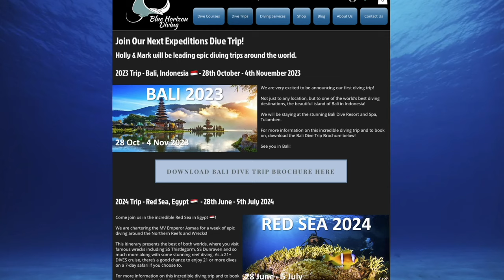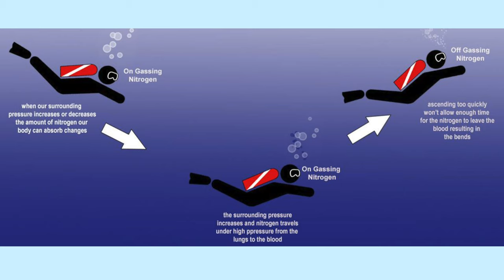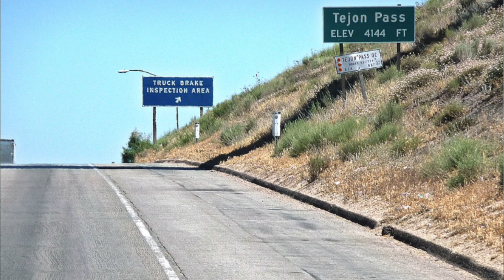7 Things NOT To Do Right After Scuba Diving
7 Things Not To Do Right After Scuba Diving

As new or experienced divers maybe you know what you should be doing on a dive. However, have you considered what you should not do right after your dive?

However, the safety considerations after diving are not as thorough. new and even experienced divers may not know what should not be done after a dive.

Therefore, Mark, a PADI Course Director with over 17 years of diving experience, 15 as a dive instructor, gives his 7 things you should not do right after scuba diving!

🌟  JOIN US ON OUR NEXT DIVE TRIP 🌟
Join us on the first Blue Horizon Diving Trip! We are going to be taking a group of awesome divers to Bali from 28th October - 4th November 2023. To be part of this epic trip book

Chapters:
0:00 Intro
1:40 Flying After Scuba Diving
3:08 Climbing Mountains After Scuba Diving
4:12 Hot Showers/Baths After Scuba Diving
5:26 Exercise After Scuba Diving
6:50 Freediving After Scuba Diving
7:39 Excessive/Heavy Drinking After Scuba Diving
9:20 Massages After Scuba Diving

Though we are based in Bermuda, UK, Florida, Hawaii, California, and Michigan have 100 ft and 300 ft ocean and lake underwater coral reef, shipwreck, cave diving, freediving, scuba diving, and closed circuit rebreather trips. To learn full face mask, beginner scuba diver, advanced scuba diver, tech scuba diver, cave diver you can reach out to a professional scuba diver. Everyone should get scuba diving insurance with Divers Alert Network.

We support all types of diving that can be found at PADI, DALLMYD, Dive Talk where they talk about cave divers react, Waterline Academy, Divers Ready, Simply Scuba and BlueWorld TV.